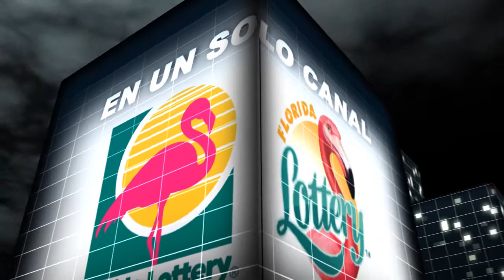Resultados de las mejores loterías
Nuestra publicidad para captar subscriptores a nuestro canal de resultados de loterías